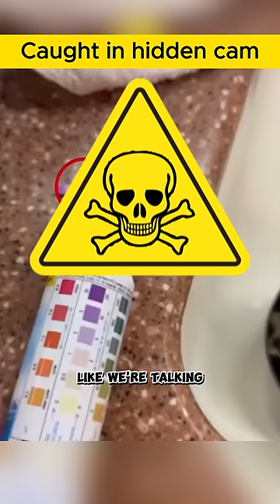Husband caught his wife